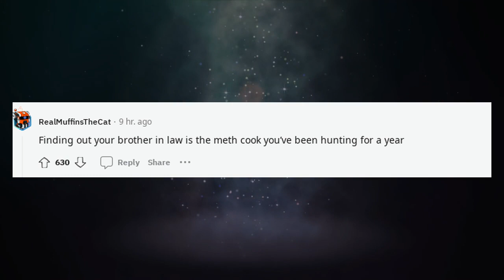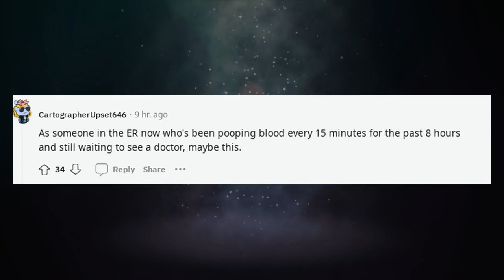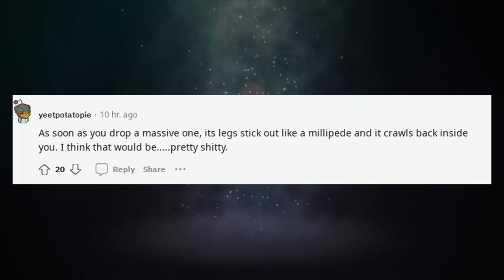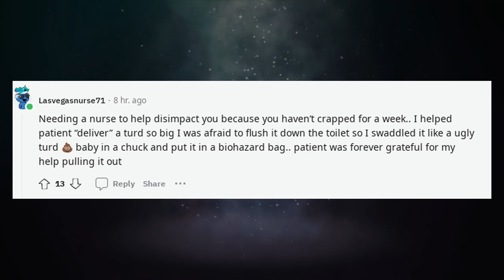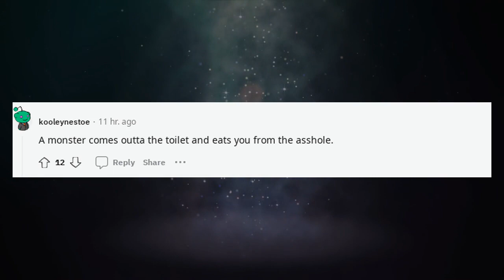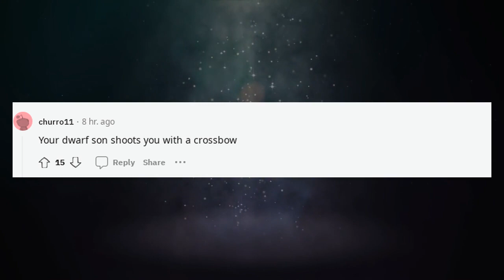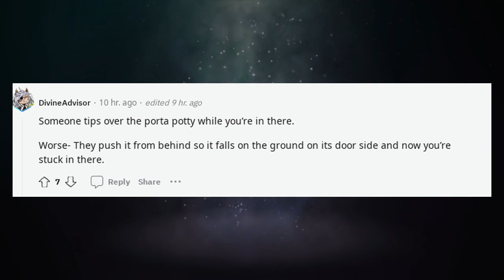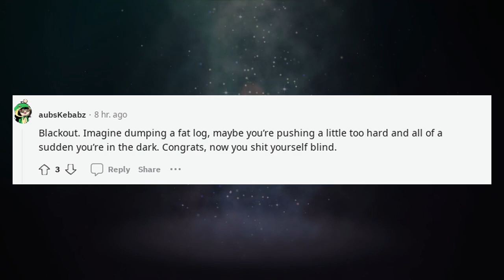Best Askreddit Stories | Whats the worst thing that can happen while you ta ?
Whats the worst thing that can happen while you ta